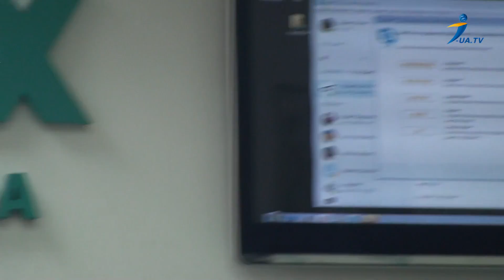Прес-конференція на тему "Трагедія в Луганському аеропорту 14 червня 2014 р.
Прес-конференція на тему: "Трагедія в Луганському аеропорту 14 червня 2014 р.: МО і Генштаб чинять тиск на суд "листами офіцерів" на підтримку генерала Назарова, написаними під копірку". Учасники: адвокат Віталій Погосян; сестра загиблого десантника Іляна Гайдук; механік Іл-76, що здійснив посадку в аеропорту, Олександр Мацюк; керівник проектів Digests & Analytics Ukraine Вадим Хомаха (Київ, вул. Рейтарська, 8/5а)

Використання матеріалів даного каналу можливе виключно шляхом розміщення гіперпосилання на першоджерело без зміни змісту матеріалу.